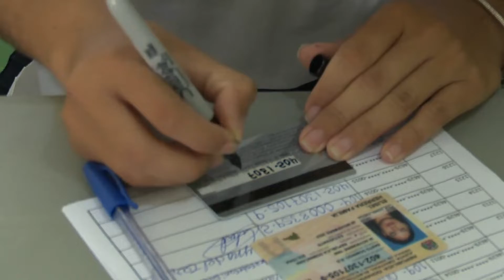Gobierno lleva ayuda sociales a San Juan de la Maguana